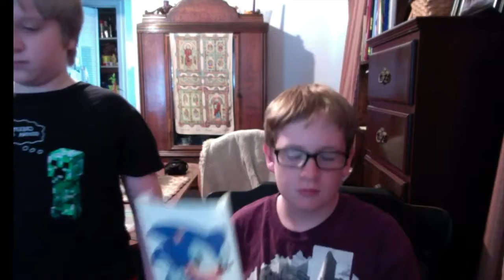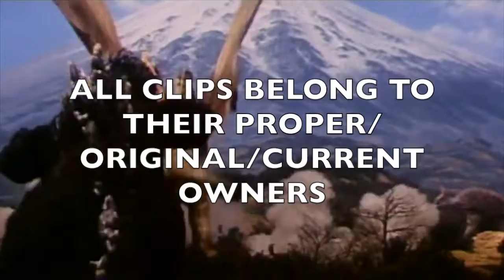Thomas Boyer is crazy as f**k ft.dylan